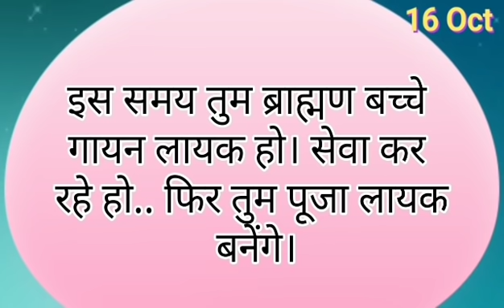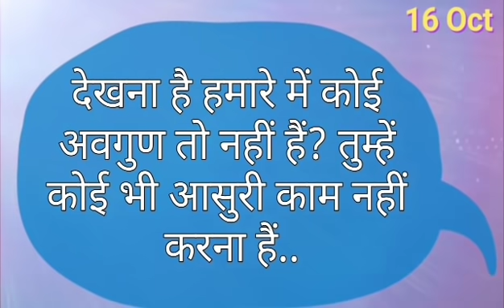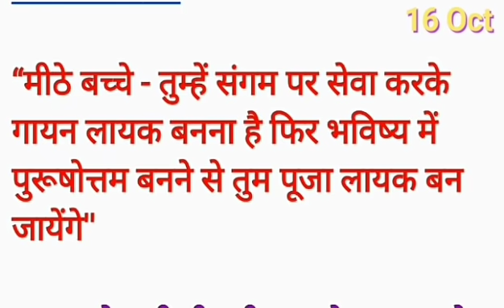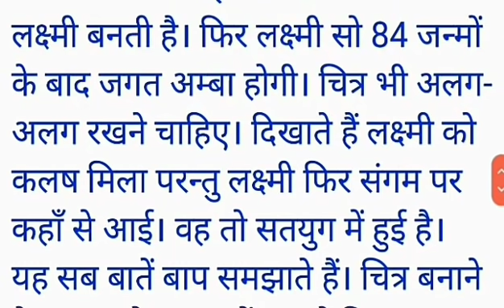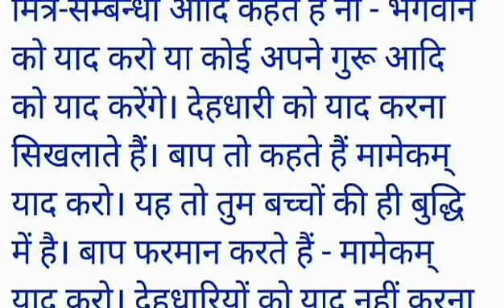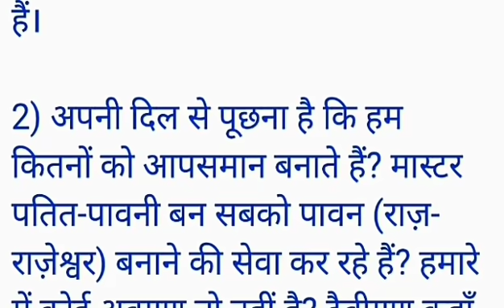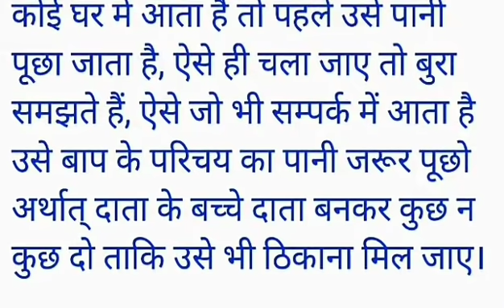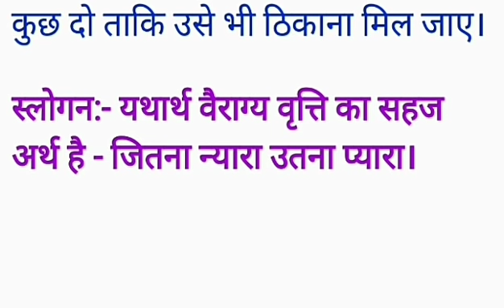16 October 2020/ Aaj ki Murli with Text/ आज की मुरली/16-10-2020/ Today Murli/ Daily Murli